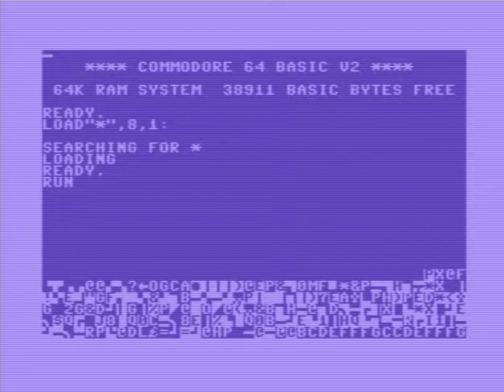C64 Music: Mysterious Worlds Level 3 by A-Man/Arcade